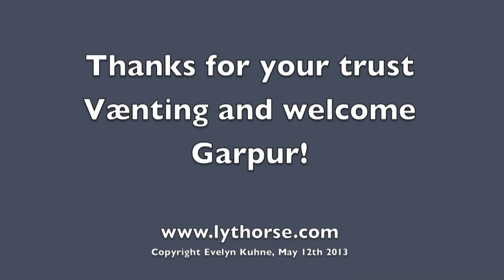Vænting giving birth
Vænting, an Icelandic mare, giving birth to a foal on May, 12th 2013.
Location: Skagafjörður, North of Iceland

Vænting is a daughter of our first price mare Kvika frá Lýtingsstöðum and the World Champion Tindur frá Varmalæk.
The foals father is the high evaluated first price stallion Roði frá Garði.